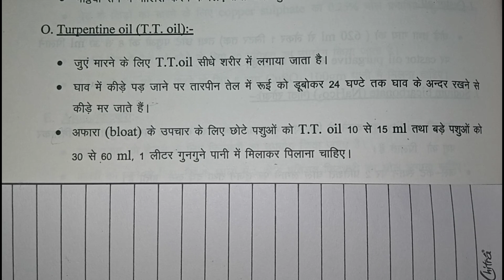medical use of T.T. oil || use of Turpentine oil || treatment of maggot wound|| removal of lice.